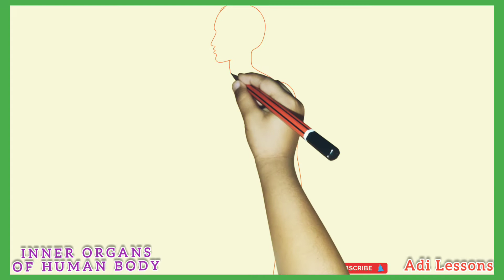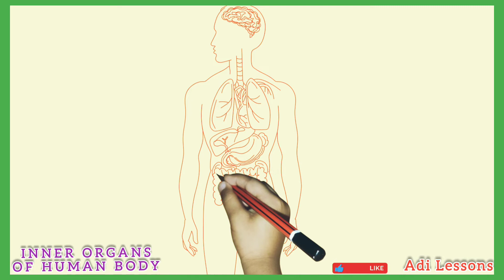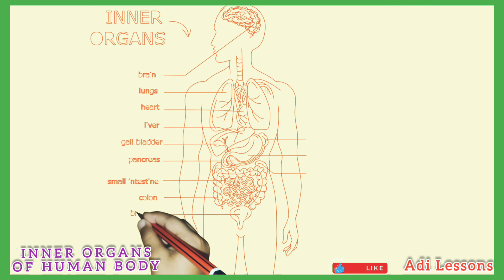Drawing of inner organs of human body